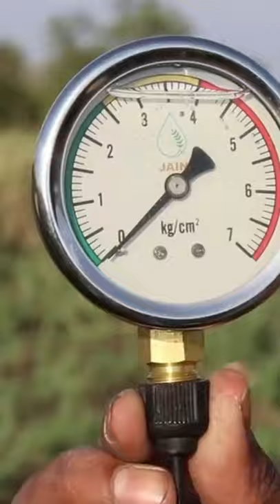सस्ता,सिंपल,लाजवाब👌 Shorts indianfarmer santoshjadhav